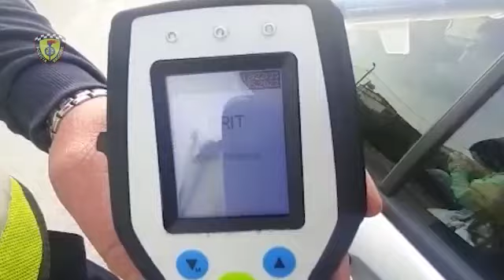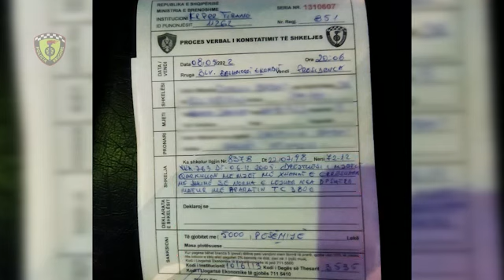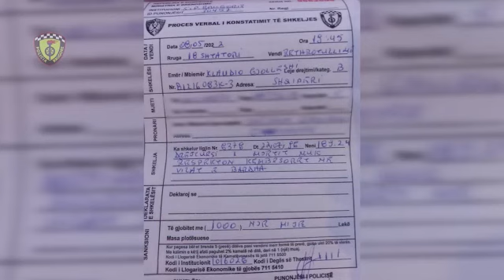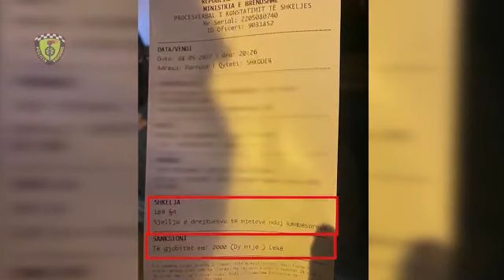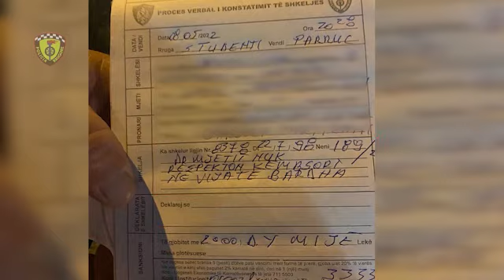Pas aksidentit të frikshëm, policia 'blindon' rrugët e vendit. Në pak orë mijëra gjoba, 16 në pranga